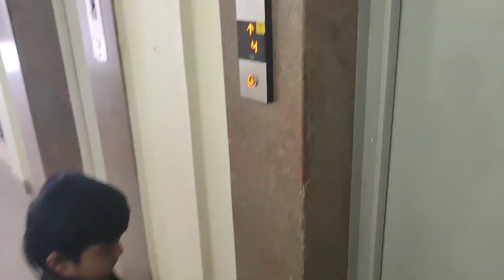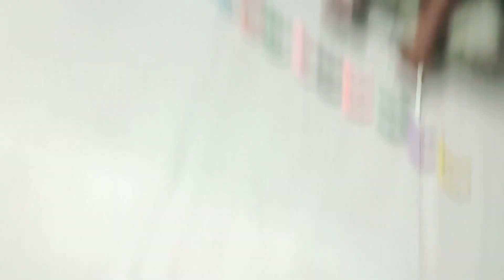ଆଜି କାନ୍ହା ବହୁତ ଖୁସି ଲାଗୁଚି.କଣ ବନେଇଚି . କଣ ବନେଇଚି.